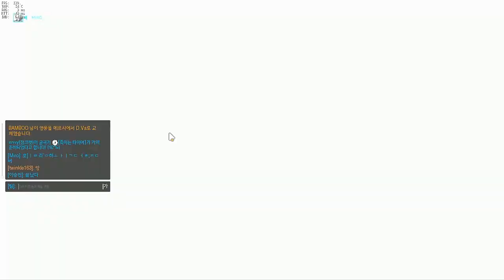오버워치핵 VS 명훈 리턴매치 [오버워치 명훈]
정의구현 당했던 에임핵 사용자들(정은지, 루시우 등)이
부캐로 또다시 에임핵을 써서 만났네요

경쟁전에서 명훈을 만날 날만을 고대하며 복수하기위해
에임핵 업그레이드 까지했다고 하는데...

업그레이드 된 에임핵을 상대로 다시 한번 정의구현이 가능할까요?